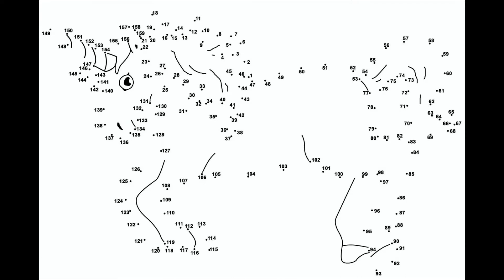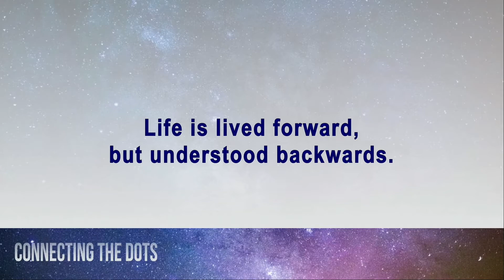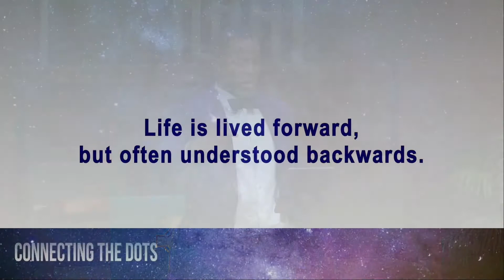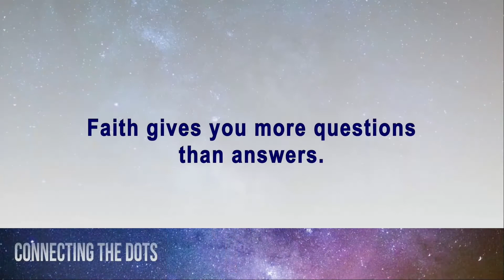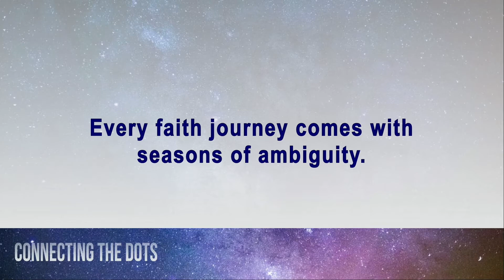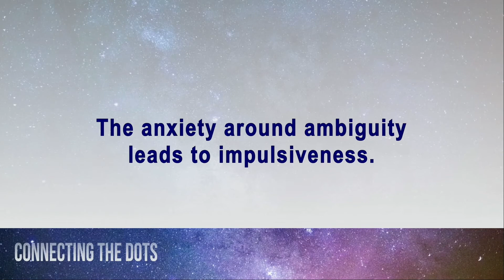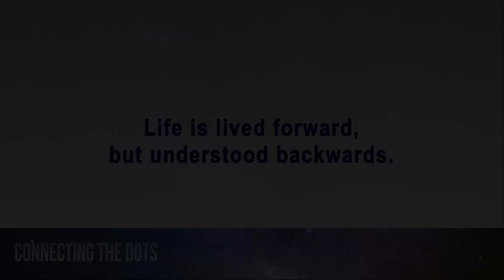I Can't See It | Rev. Jevon Caldwell-Gross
What can we learn from Joseph's dreams? God doesn't give us all the answers. This series is about remaining faithful and trusting God even when we can’t always understand what God is doing. Everyone goes through seasons of ambiguity where we wonder “What is God up to?”, “Why is God doing this?”, and “What sense does this all make?” Together we will learn how to halt the need to understand everything, while trusting God always.

To support St. Luke's in our mission to be an open, antiracist, justice-seeking church,